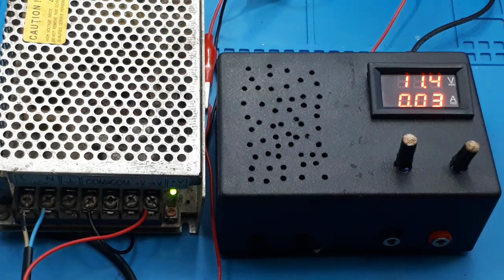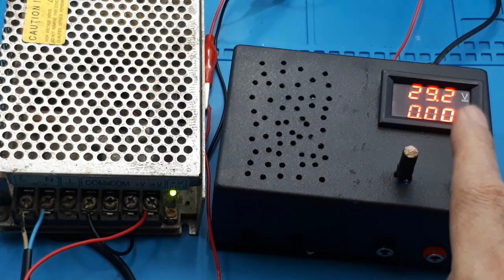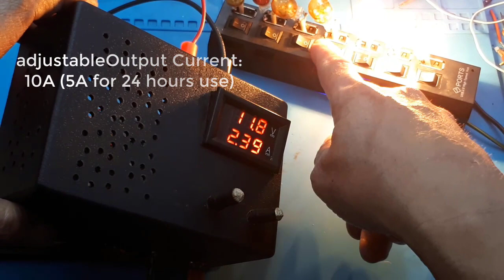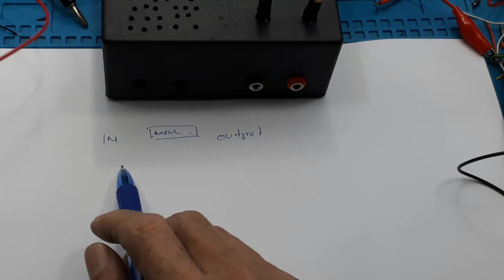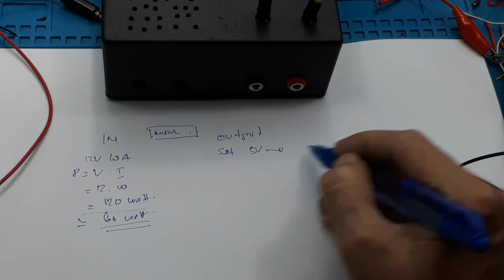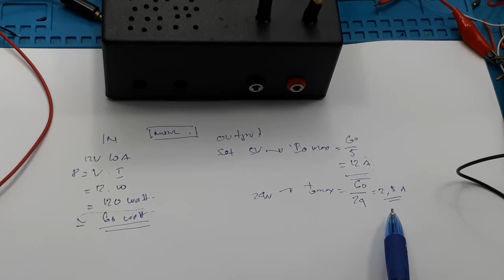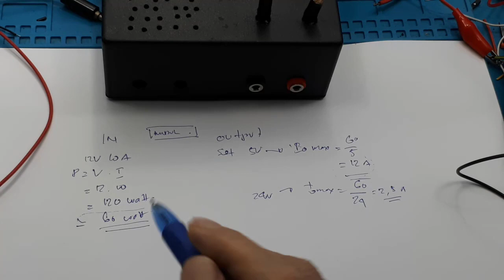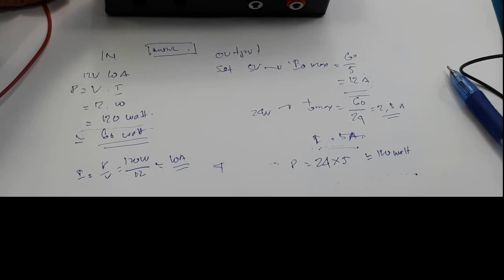DIY - Mini Lab Bench Power Supply - simple power supply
Video ini menjelaskan secara singkat dan lengkap cara membuat DIY - Mini Lab Bench Power Supply - simple power supply.

00:00 Radal05
00:12 Mini Lab Bench Power Supply
01:00 Spesifikasi input
01:30 Test maksimum minimum output
02:40 Test kipas pendingin
04:50 Teori cara pemakaian

- Proteksi hubung singkat: Ya
- Perlindungan suhu berlebih : Ya
- Perlindungan koneksi balik input: Tidak ada
- Metode pengkabelan: Terminal blok/Solder
- Indikator: Ya (LED Green)
- Input 12V output 5V / 10A, efisiensi 81%
- Input 12V output 5V / 6A, efisiensi 86%
- Input 24V output 12V / 8A, efisiensi 91%
- Input 24V output 19V / 6A, efisiensi 94%

Aplikasi :
1. Driver LED High-power
2. Charger baterai Lithium
3. Power supply kendaraan
4. 6V, 12V, 14V, 24V charger baterai
5. power supply laptop
6. regulated power supply.Fiture:

Aplikasi :
1. Driver LED High-power
2. Charger baterai Lithium
3. Power supply kendaraan
4. 6V, 12V, 14V, 24V charger baterai
5. power supply laptop
6. regulated power supply.

STEP DOWN 12A 200W DC TO DC ADJUSTABLE POWER SUPPLY 4.5-30V TO 1.2-25V
Spesifikasi :
- Tipe : Step Down
- Tegangan Input : 4.5-30 Volt
- Tegangan Output : 1.2-25 Volt (Adjustable) Bawaan (5V)
- Arus Output : 0.2 sd 12a
perlu tambahan kipas bila suhu lebih dari 65C
- Max. Power Output : 200W
- Konversi Efisiensi :  95%
- Suhu operasi : -40 - 85 derajat Celcius
- Dimensi : 60mm X 51mm X 22mm

Aplikasi :
1. Driver LED High-power
2. Charger baterai Lithium
3. Power supply kendaraan
4. 6V, 12V, 14V, 24V charger baterai
5. power supply laptop
6. regulated power supply.